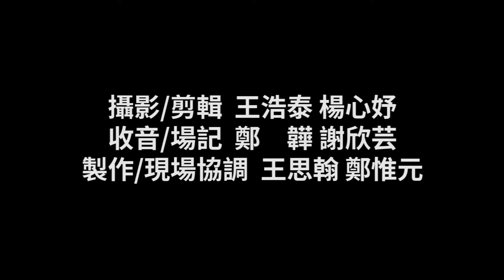104全大運 2015/05/05競技體操公開組個人單項競賽 精彩賽事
2015/05/04競技體操公開組個人全能競賽、一般組個人單項競賽 精彩賽事
輔仁大學影傳系 王浩泰 鄭惟元 謝欣芸 鄭韡 王思翰 楊心妤 拍攝製作